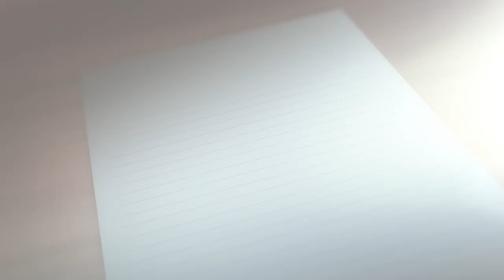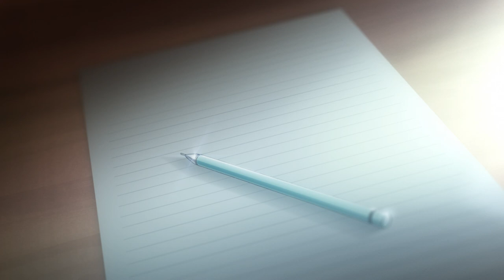アマガミSS シリーズ OP＆ED COLLECTION 中多紗江編【アマガミSS10周年記念】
＼Thank you 10th Anniversary／
「アマガミSS」放送10周年企画　ノンテロップOP＆ED　動画公開！
第3弾 “ふかふかボディの純情少女“ 中多 紗江 編

――「アマガミSS」10周年記念施策――
☆GYAO!にて「アマガミSS「アマガミSS+ plus」本編無料配信中！
2020年7月1日〜21日

橘美也編１(アマガミSS 26話)

☆「アマガミSS」全26話ニコニコ生放送
2020年8月1日(土) 19:00開始
「アマガミSS」1～12話一挙放送
2020年8月2日(日) 19:00開始
「アマガミSS」13～26話一挙放送

☆「アマガミSS」シリーズプレイリスト公開中